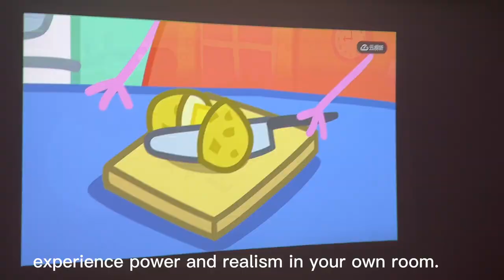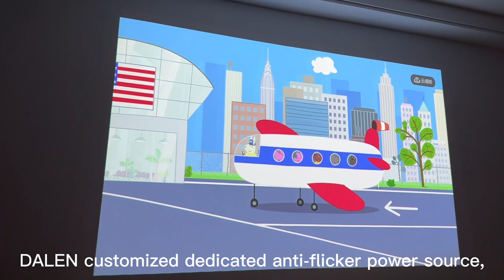A Good Companion For Kids At Home — DALEN Aladdin X30 Ceiling Light Projector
Short Throw Streaming Projector, Ceiling Light, Bluetooth Speaker All In One Single Unit !  Support Disney+, YouTube, Prime Video, Netflix ! Compatible 4K videos.